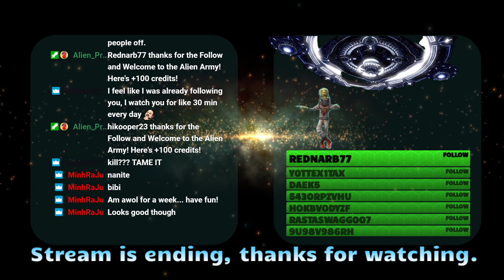No Rex you can't eat Brittani! Bad Rex!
Streaming Times on Twitch Page.